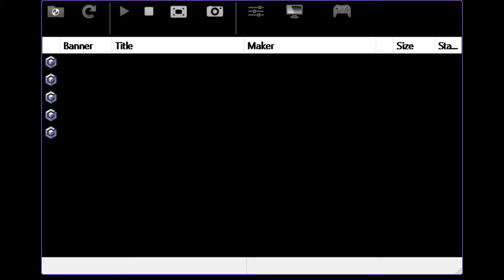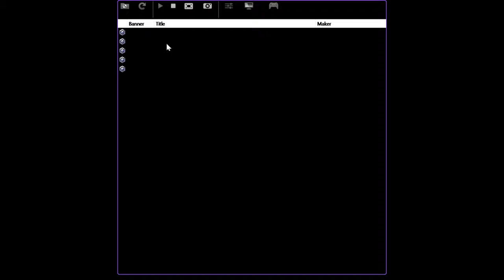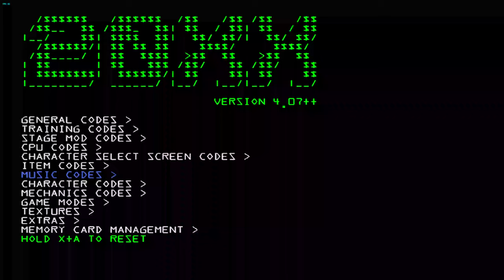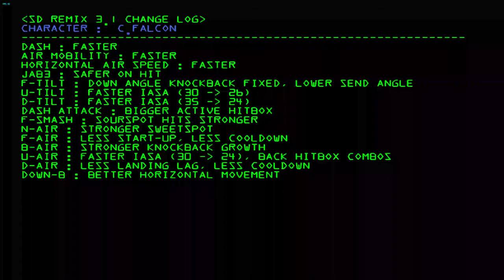Liberty Baptist Church 4 Melee